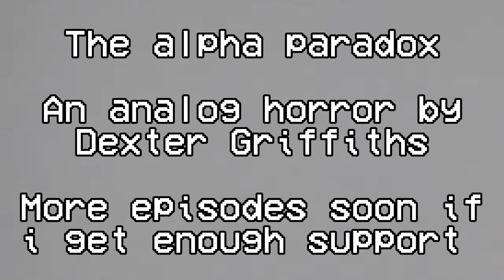Mewing: found footage (the alpha paradox)